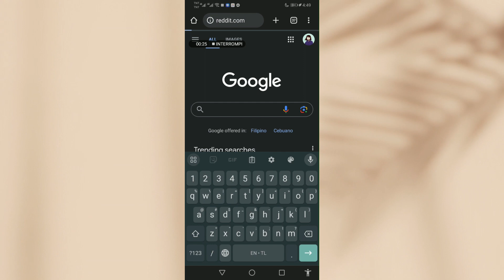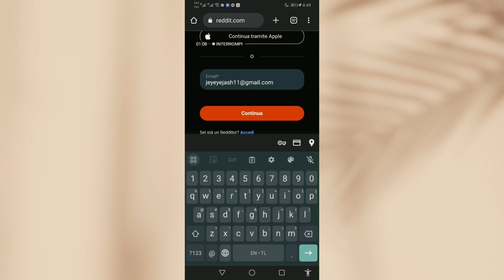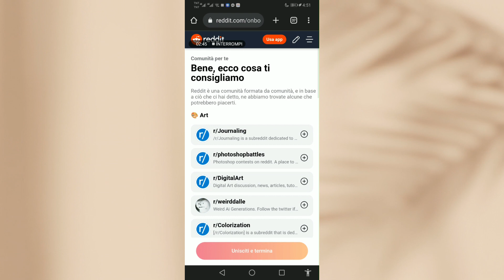How to Create a Reddit Account 2024